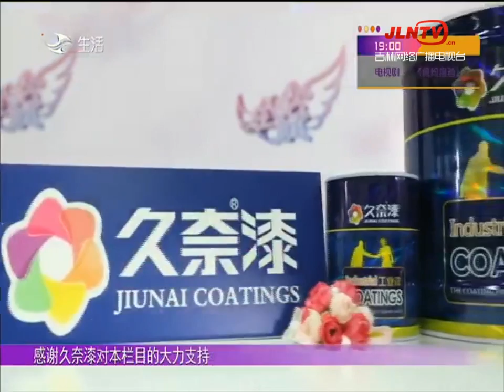全城热恋 20210509：大型尴尬现场！妹子台上热舞 小伙竟木了